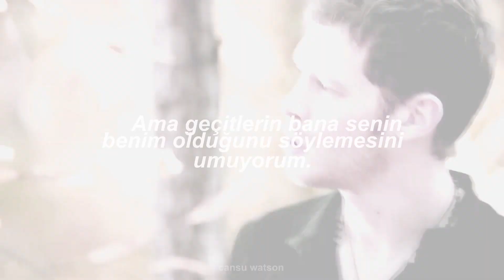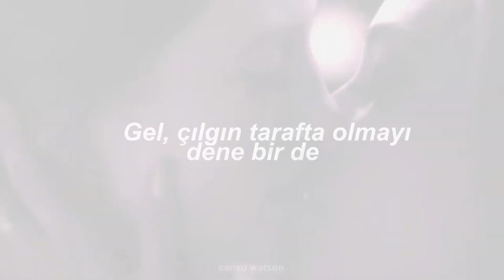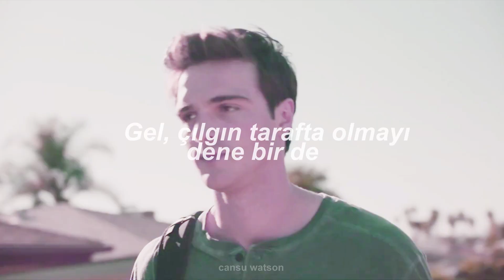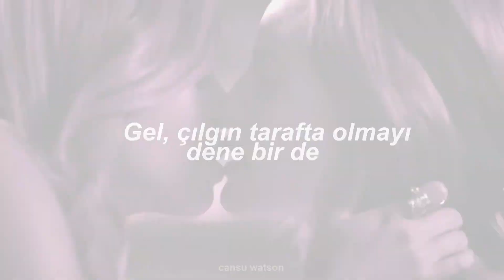Lana Del Rey - Born To Die Türkçe Çeviri Multicouples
Lyrics;
Why, who me, why?
Feet don't fail me now
Take me to your finish line
But I'm hoping that the gates, they'll tell me that you're mine
Sometimes love is not enough and the road gets tough, I don't know why
Come take a walk on the wild side
So choose your last words, this is the last time
Tried to take what I could get
Scared that I couldn't find
Come kiss me hard in the pouring rain
'Cause you and I, we were born to die (we were born to die)